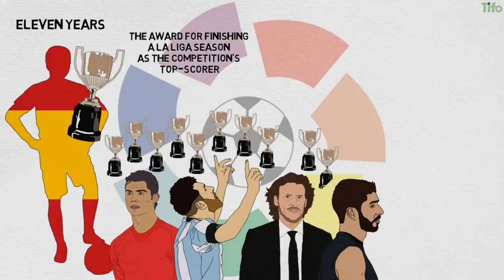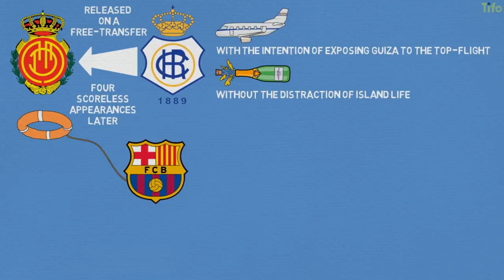The Last Spanish Top Scorer in La Liga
Dani Guiza: The last Spanish top scorer in La Liga.

It is now eleven years since a Spaniard last won the Pichichi trophy, the award for finishing a LaLiga season as the competition’s top-scorer. The Cristiano Ronaldo/Lionel Messi duopoly has harvested
eight of those, with Uruguayans Diego Forlan and Luis Suarez collecting the other two.

You have to go back to 2008 to find a native winner: Mallorca’s Dani Guiza.